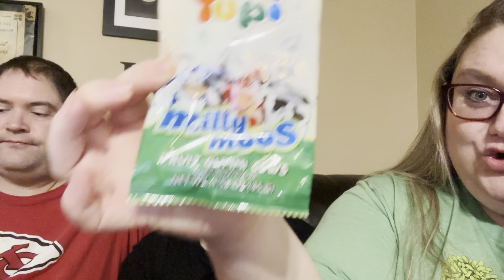Part 2: trying universal Yum snack box